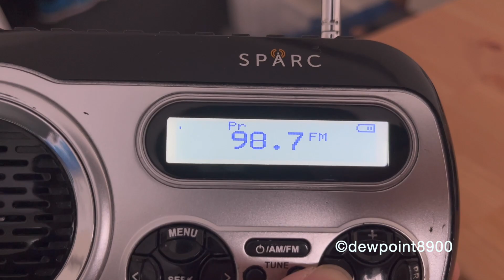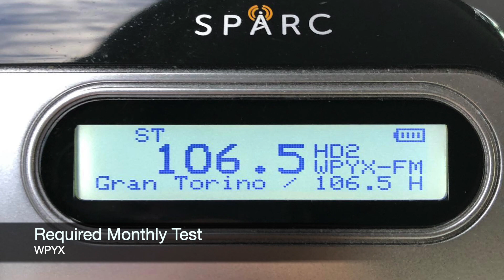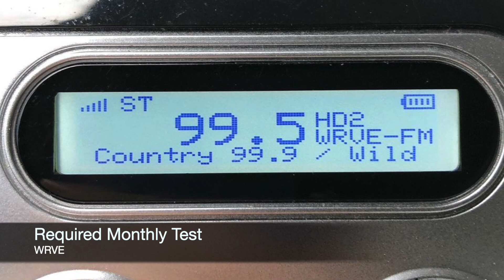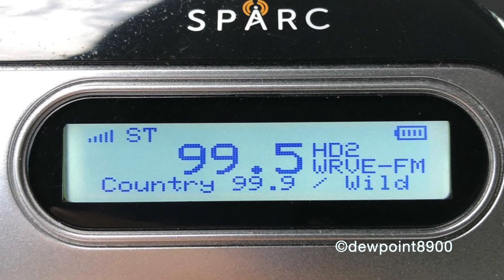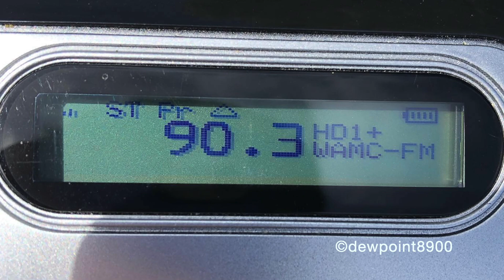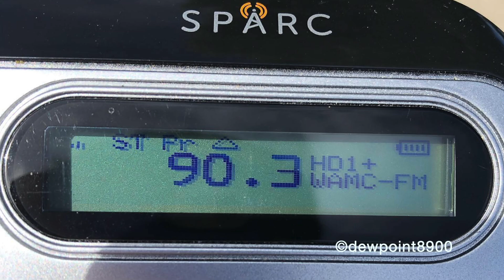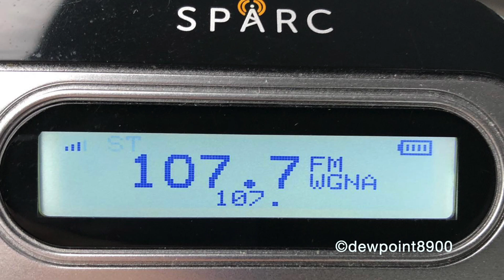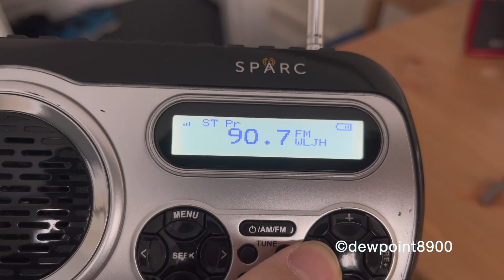Albany, NY Required Monthly Test (9/6/22)